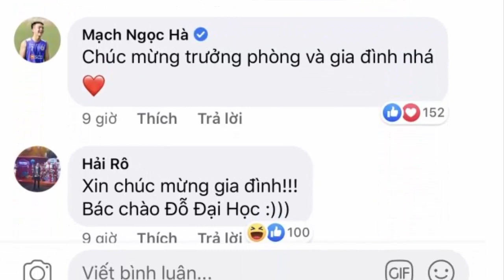VC Duy Mạnh - Quỳnh Anh hạnh phúc chào đón thiên thần nhỏ